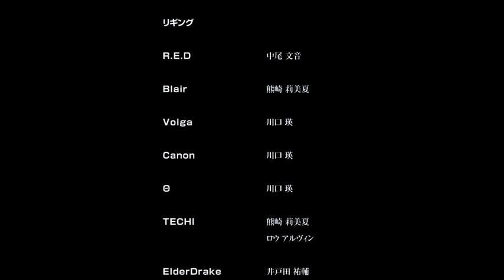【専門学校HAL】第25回学生CGコンテスト 受賞作品「FINALIST」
受賞実績
・『第25回学生CGコンテスト』エンターテインメント部門　ナレッジ賞

「FINALIST」

制作

CG映像学科：
ミュージック学科：
青井聖人、西澤昇真、堀畑直幹、松竹璃那、山﨑隼之介、吉田健人、岩井啓介、壁岸龍汰、野村哲也、丸山佳水、蓑輪大弥
グラフィックデザイン学科：
加藤輝、小松史知、呉屋ユミ、浜田華、平尾美沙紀、深津なずな、星山侑希、ラックシア パッタラワ、遠藤隆人